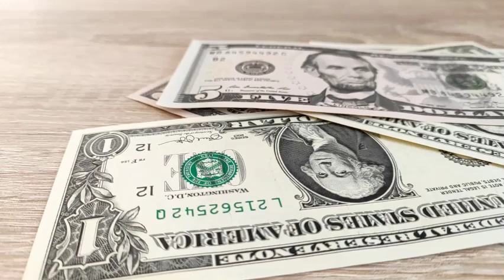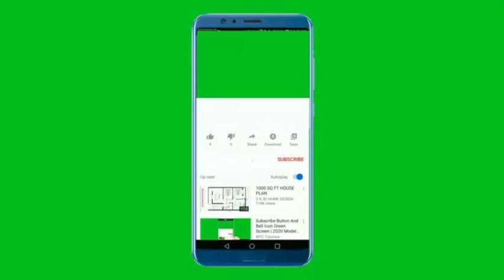VINICIUS JUNIOR VICTIME DE RACISME EN LIGA. REAL MADRID VS VALENCE.